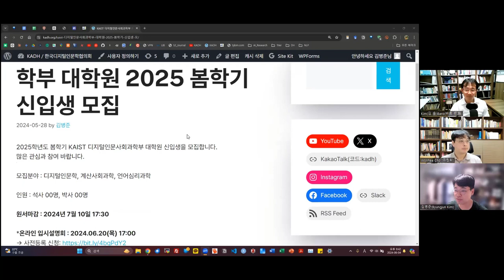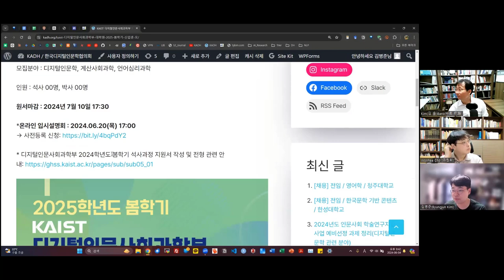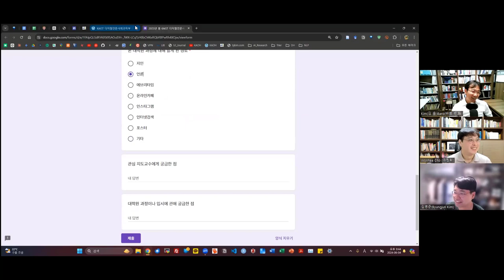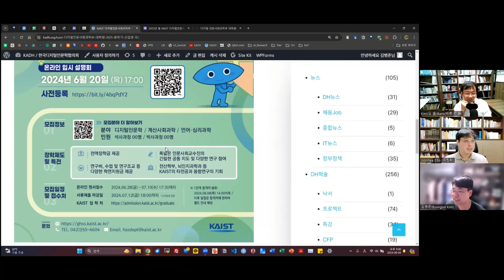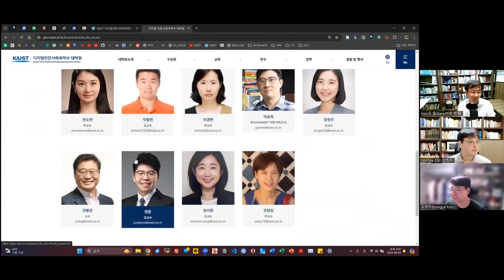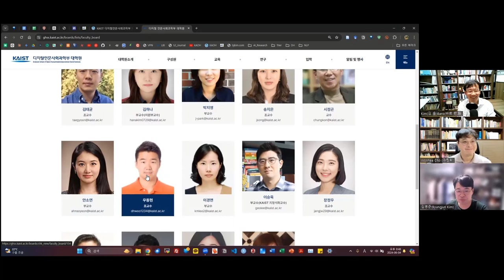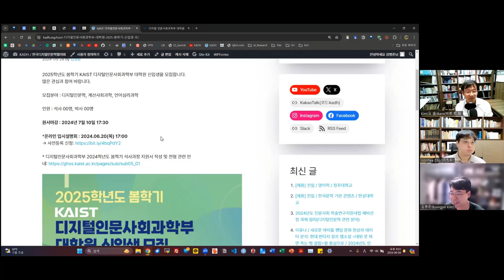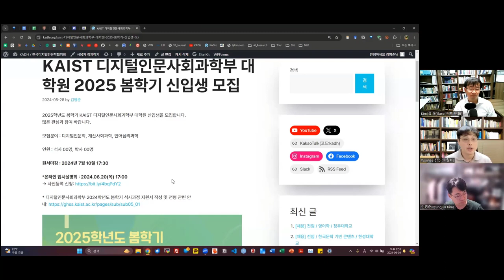[주간DH] [교육] KAIST 디지털인문사회과학부 대학원 2025 봄학기 신입생 모집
KAIST 디지털인문사회과학부 대학원 2025 봄학기 신입생 모집

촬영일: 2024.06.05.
참가자:  김병준, 조원희, 김바로

인트로 제작: 전대리(였는데 지금은 이제 팀장이 된 B급 영상 마스터)
아웃트로 제작: 전가람(편집), 구현회(그림), 김마루(목소리)